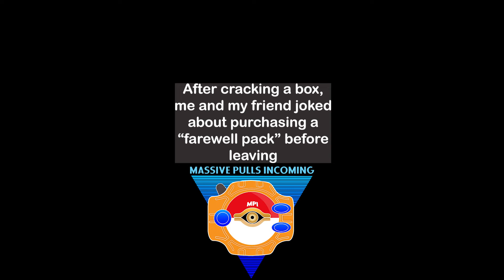POKEMON "FAREWELL" PACK OPENING...?!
Nuff said. Miracles do exist.

to get notified when I'm streaming!